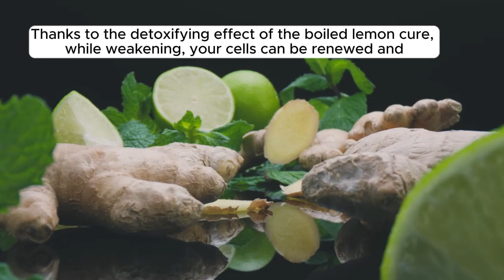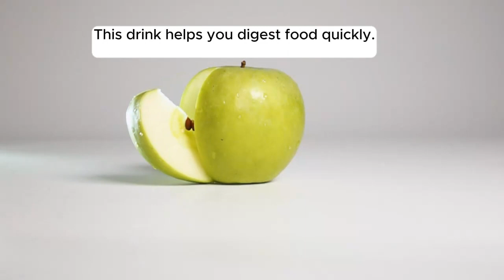Lose weight and your belly melts away 🔥🔥 Fat burner. Miracle recipe. LOSE 2 kg in 5 days #15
Welcome back.
A drink recipe that will melt away your waist, hips, armpits and excess fat.
1/2 Cucumber.
Because of the rich fiber it contains.
A nutrient that helps you stay full for a long time.
2 Lemons. Thanks to the detoxifying effect of the boiled lemon cure, while weakening, your cells can be renewed and
bacteria in your intestines can be destroyed.
Green apple. The apple, which speeds up metabolism, helps burn fat in your body.
It is especially effective in burning fat in the abdominal region.
It allows you to have youthful and beautiful skin.
Being a strong source of antioxidants and rich in iron, you can
feel full of energy throughout the day.
2 liters of water.
When it starts to boil. Cook for 7 minutes.
Lemon also has a great effect on removing toxins from the body.
Drinking lemon water on an empty stomach in the morning helps to eliminate toxins.
It also supports weight loss by making it easier to burn fat.
At the same time, drinking lemon water in the morning is also very good for constipation.
This drink alone is not enough to lose weight.
You should eat less than you normally would.
This drink helps you digest food quickly.
It will help melt your waist, hips, armpits and excess fat.
Apple prevents cancer. It is good for constipation.
Prevents the formation of dark oil spots on the skin.
Patients with blood pressure should not drink this drink without consulting their doctor.
Pregnant and breastfeeding women should not drink it.
Morning, noon, 1 hour before dinner.
Drink 1 glass of warm water on an empty stomach.